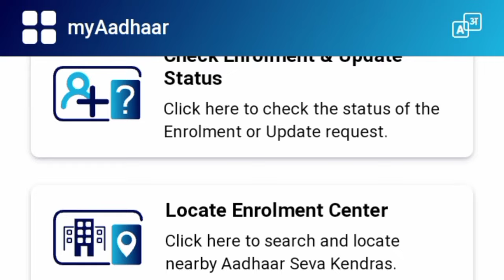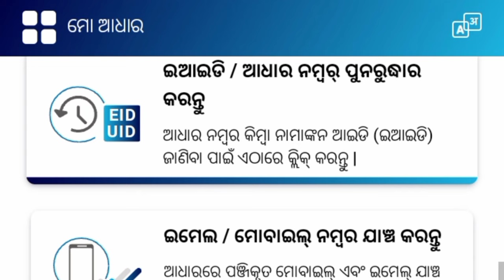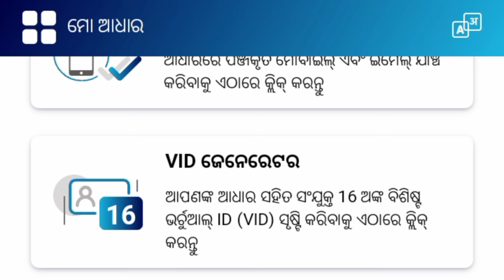Theft is happening through Aadhar card | UIDAI 2024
This video tells about theft from Aadhaar card.